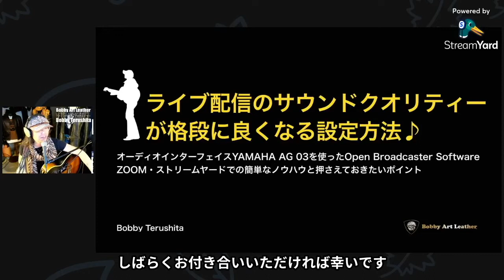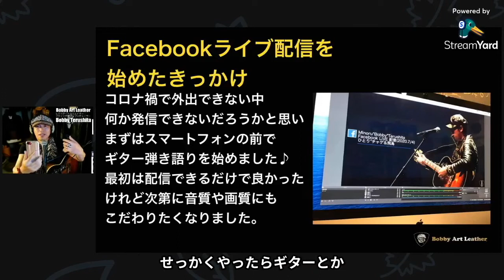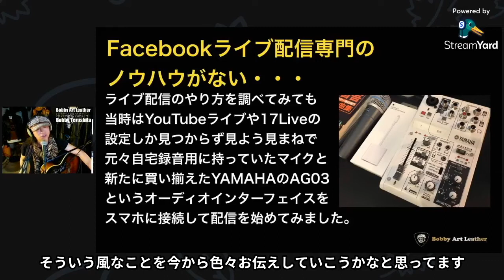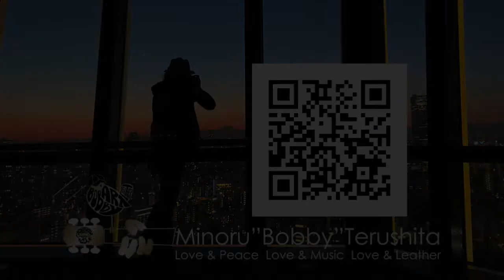（ダイジェスト版）ライブ配信のサウンドクオリティーが格段に良くなる設定方法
ご存じでした？
たとえ多少映像が粗くても、人はなんとか観てくれるけど
聴こえる音が良くないと視聴者は最後まで観てくれないのです。

Macユーザーでオーディオインターフェイス(YAMAHA AG 03)を使っていて、OBS・ストリームヤード・zoom経由でライブ配信をされている方必見の音声改善コンテンツ動画です。
Facebookライブ配信の内容が中心ですが
YouTubeライブ・Twitterライブにも応用できます。

・生演奏を配信してるのに届ける音がイマイチ
・すぐに使える簡単な設定で音質を良くしたい
・オンラインでも臨場感のあるサウンドを届けたい
・専門的な知識より今すぐできるコツを知りたい
・サウンド設定を色々調べるのが面倒で時間が惜しい

そんなお悩みの人たちには、この動画を観た後すぐに良質なサウンドでライブ配信を始められます♪

この動画があなたのライブ配信のクオリティアップに